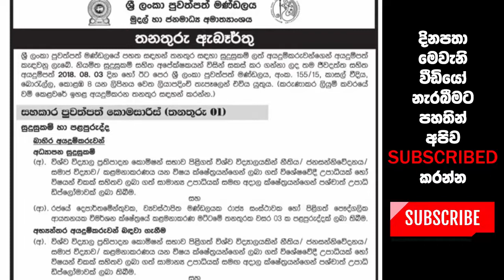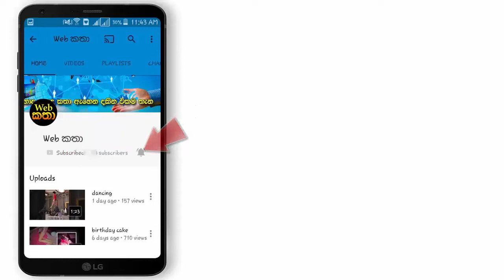ශ්‍රී ලංකා පුවත්පත් මණ්ඩලය - මුදල් හා ජනමාධ්‍ය අමාත්‍යංශය